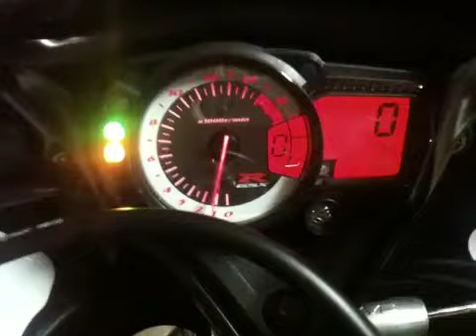GXR 750 K8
My 2nd video of my gixxer